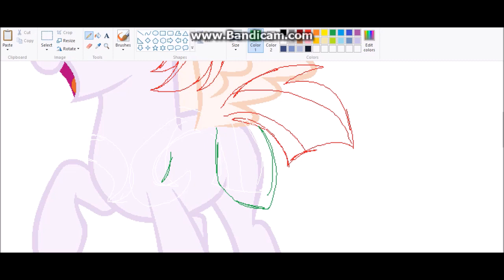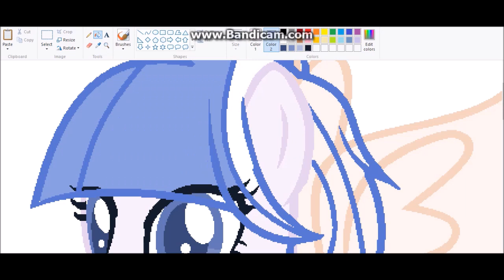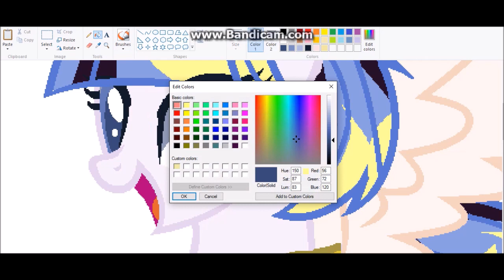Next Gen Horizon Guard Speedpaint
Bio can be found on my DeviantArt